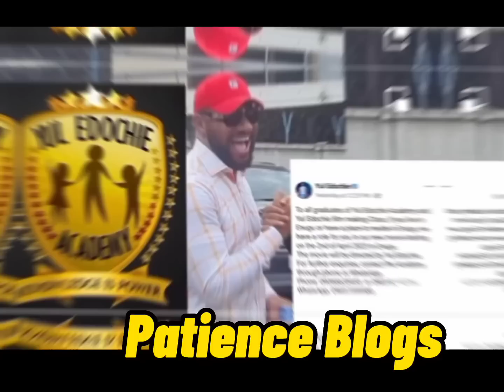YUL EDOCHIE FINALLY REMOVE JUDY AUSTIN FROM ACADEMY SHORTLY AFTER MAYYULEDOCHIE LEGAL TEAM DEMAND